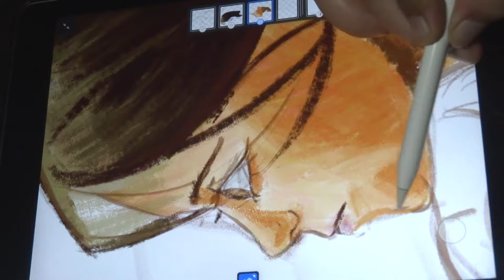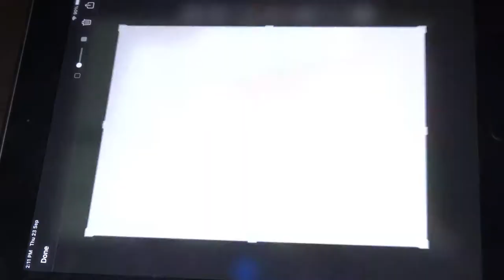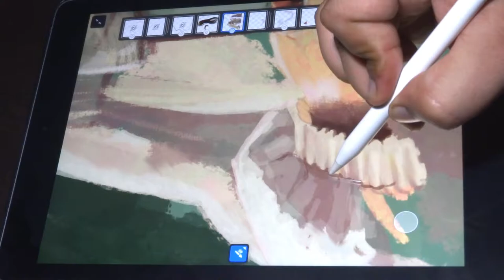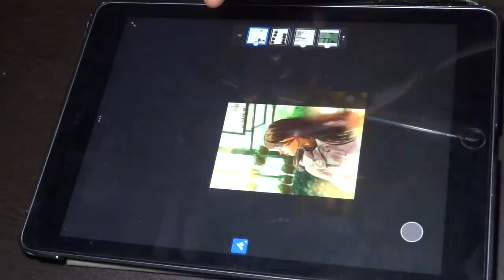Digital Portrait Painting I Pad | Adobe Fresco | easy skin tones - Rohan S Artist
This is my first Digital Portrait on This I pad.
I really enjoyed painting this portrait with the apple pencil. I used adobe fresco for this painting,
what I really like about this app is the eraser short-cut key which you can anytime with by just tapping the
little circle in the left corner.
The video speed is increased by 4000 times and it took me around 3 & 1/2 hours to paint in real time (not in a single sitting though :p).

Hope you like the full process of this painting, I finally got the chance to share it with you guys.

Right Here (ft. Michael Shynes) - Atch